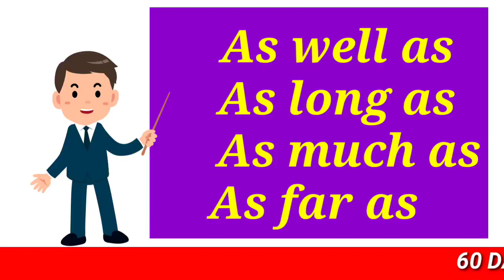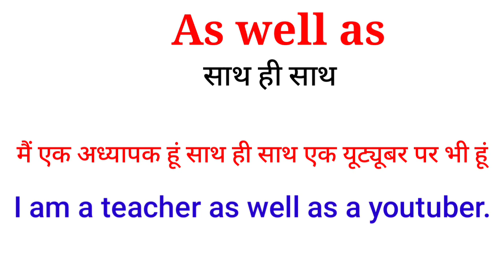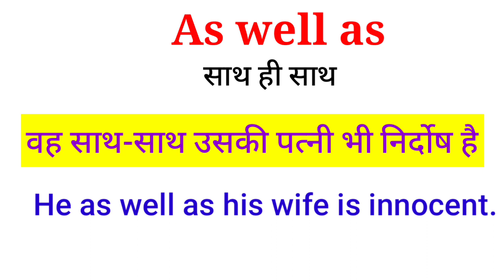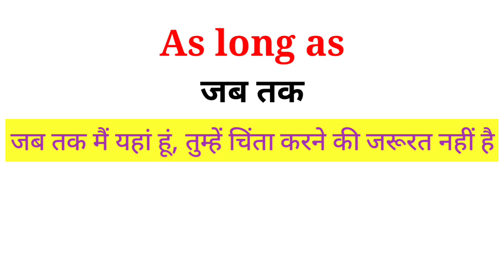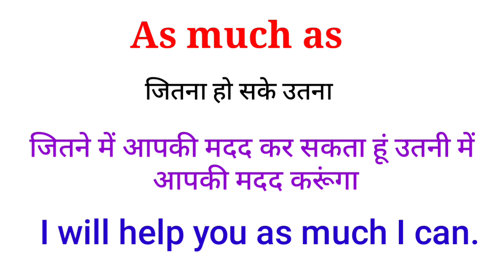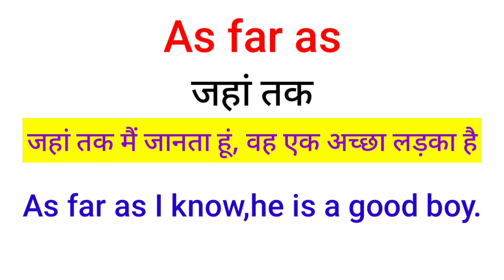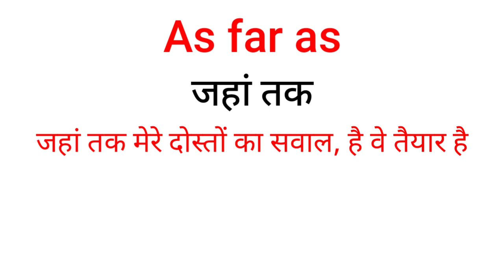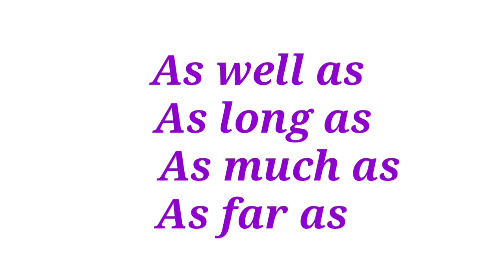Use of As well as ,As long as,As much as,As far as in English Speaking| Conjunction in English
Topic Covers
Use of as well as in English speaking
Use of as long as in English speaking
Use of as much as in English speaking
Use of as far as in English speaking
Use of as long as in English grammar
Use of as well as in English grammar
Conjunction in English grammar
Conjunction
Correct use of as well as
Correct use of as long as
Spoke
Spoken English
English grammar
English speaking
Learn English
Hiw to use english
How to speak English
As well as ka use
As long as ka use
As far as ka use
As much as ka use
As far as meaning
As long as meaning in hindi
As much as ka meaning
As well as ka meaning kya hota hai